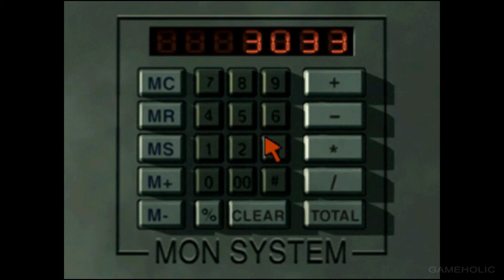Parasite Eve 2 PSX Gameplay Walkthrough HD 1080p 60fps No Commentary - Part 14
Watch this video in Full HD for best experience!

Parasite Eve II is an action role-playing survival horror video game released exclusively for the PlayStation. The game was developed by Square and published in Japan in 1999 and in both North America and, unlike the previous game, in PAL regions in 2000. It is the sequel to Parasite Eve and the second game in the series of the same name.

Parasite Eve II is set several years after the events in the original game. The protagonist from the first game, Aya Brea, also features in this game as the playable character. She becomes involved with another outbreak of Mitochondrial creatures. Gameplay diverges from the previous game: battles take place in real time and the area of action is less restrictive. The approach is more typical of traditional survival horror games, although some role-playing elements are retained.

Parasite Eve II received positive reviews from critics. It received a score of 78.46% on GameRankings and 79/100 on Metacritic.

The game sold over 220,000 copies in Japan during 1999. It broke the one million unit sales mark by February 2004, with 0.43 million sold in Japan and 0.66 million sold in the rest of the world. In late 2000, the game was re-released as part of the Square Millennium Collection along with a figure of Aya and a portrait of her character model, Yumiko Shaku. The game was re-released as part of the PSone Books best-seller line by Sony in 2002